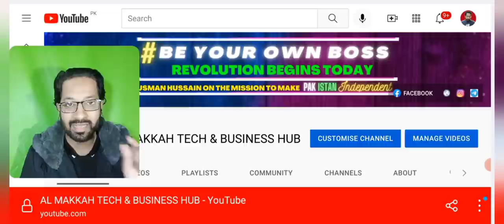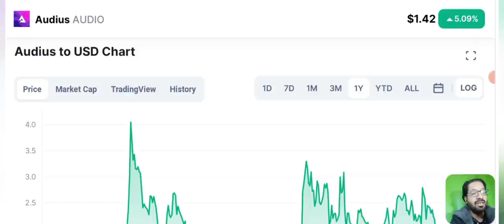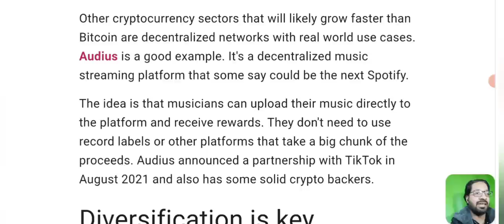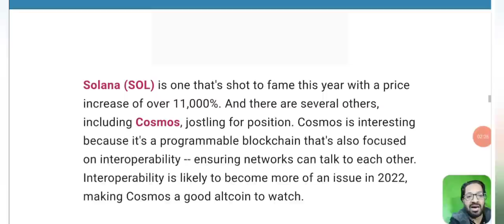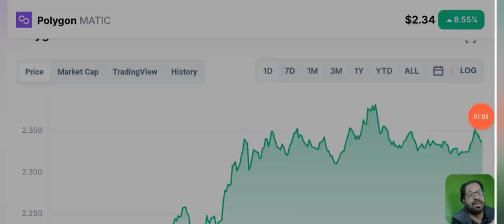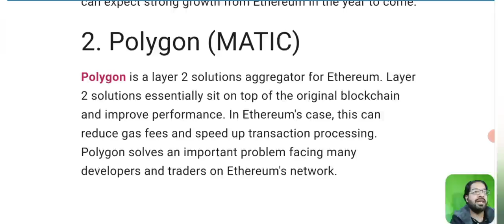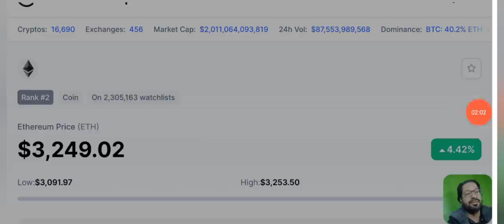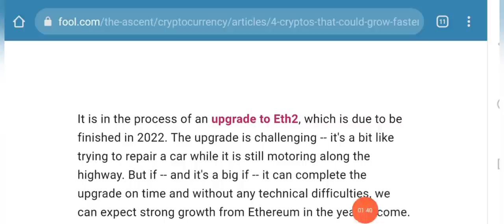NEXT BITCOINS - Cryptos That Could Grow Faster Than BTC in 2022